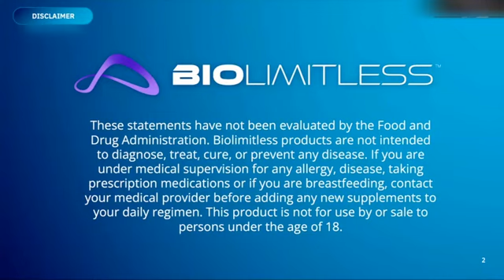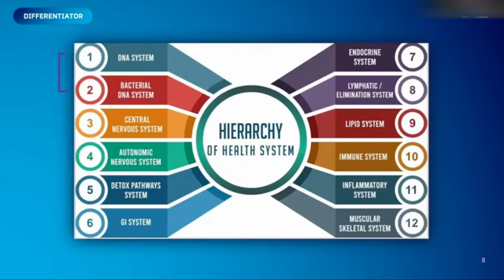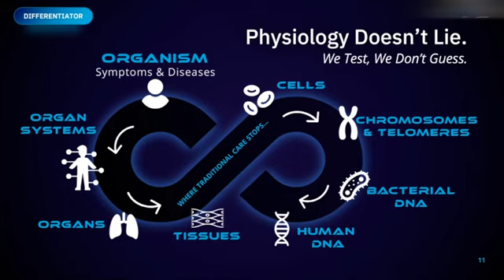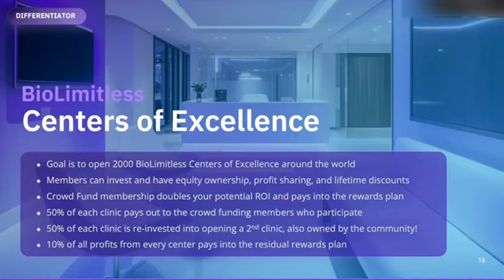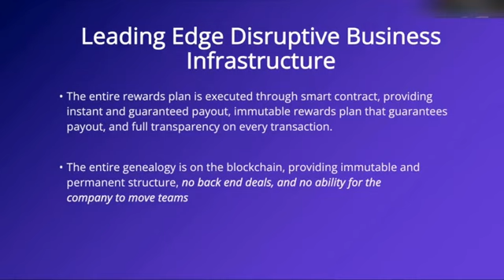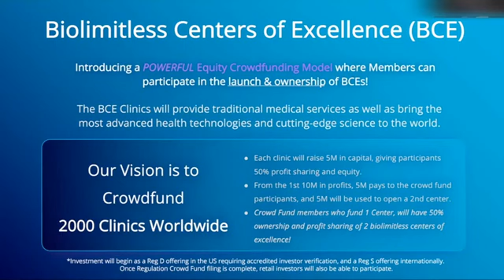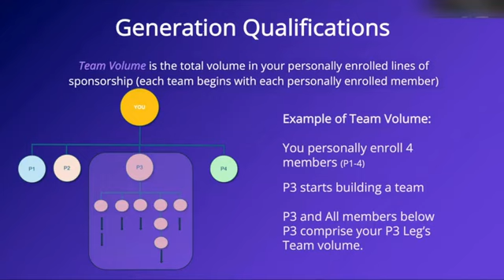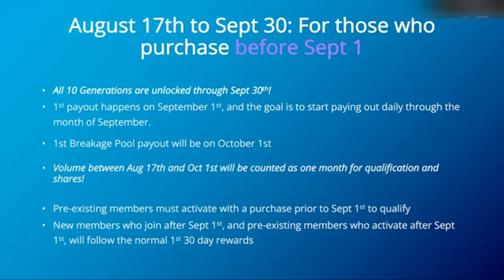Biolimitless Full Presentation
This breakthrough innovation harnesses the power of cutting-edge science to rejuvenate your cells, promoting overall wellness and vitality. Imagine waking up each day with renewed energy, clearer skin, and a more resilient immune system. By targeting the root causes of cellular aging, this peptide formula supports your body’s natural healing processes, helping you feel more youthful and vibrant. Whether you're looking to enhance your athletic performance, combat the signs of aging, or simply improve your general health, this advanced formula offers a holistic approach to achieving your wellness goals. Embrace the future of health and experience the transformative benefits of this remarkable peptide solution.

self-care is the new health care